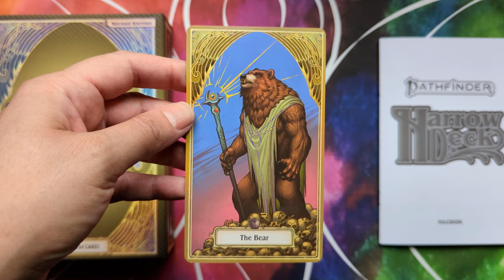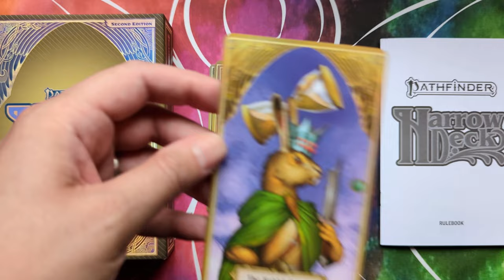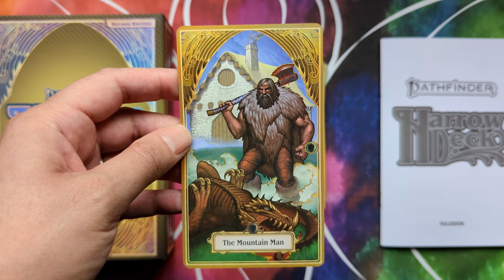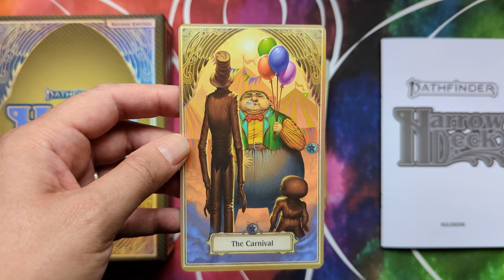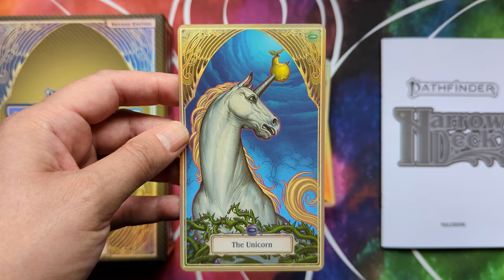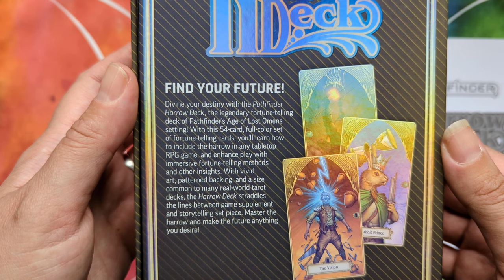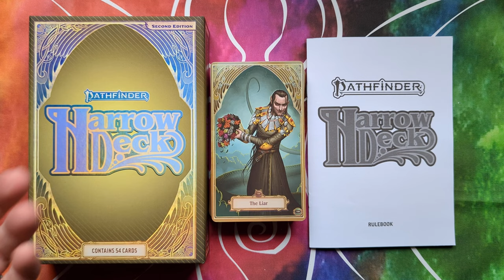Pathfinder (2nd Edition) Harrow Deck - Silent Flip-through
Pathfinder (2nd Edition) Harrow Deck by Firat Solhan & Teeuwynn Woodruff.

56 colour cards, and a guidebook, in a magnetic-closure box.

Published by Paizo Inc, ISBN: 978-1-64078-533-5.